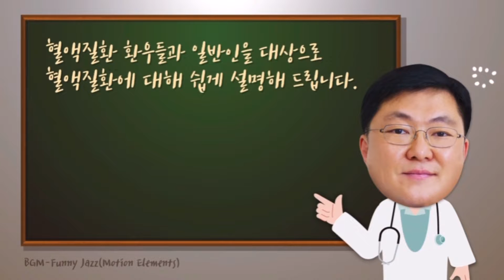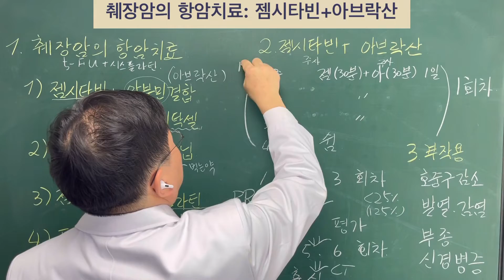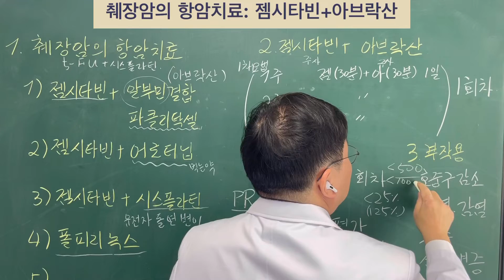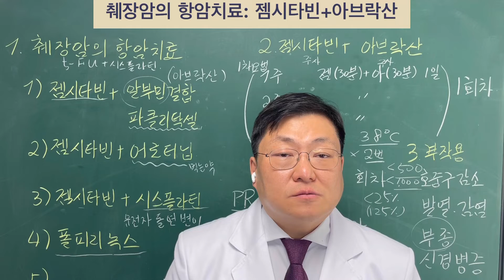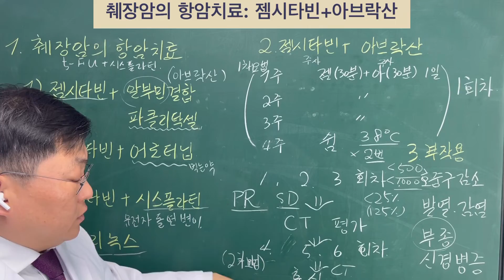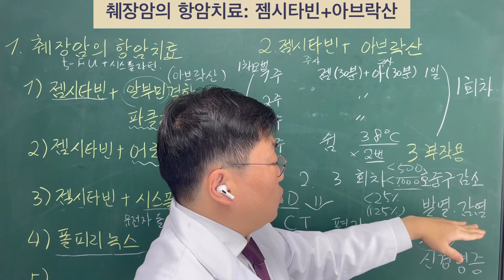[김대영의 혈액사랑] 췌장암: 췌장암의 항암치료 젬시타빈+아브락산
췌장암의 항암치료 중 하나인 젬시타빈+아브락산 치료에 대해 치료일정, 부작용등을 일반인들께서 이해하시기 쉽게 설명해 드립니다.